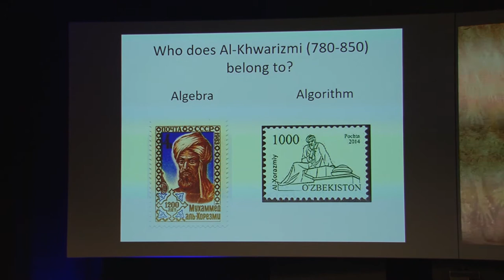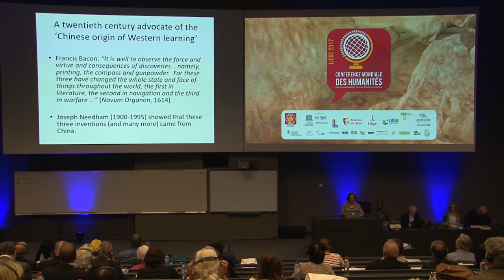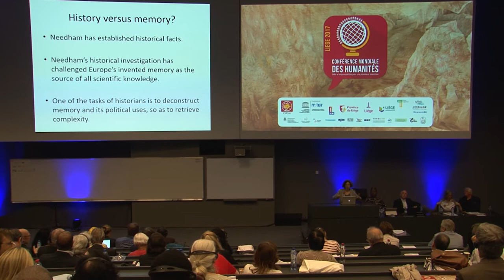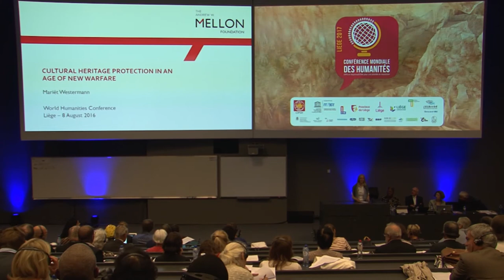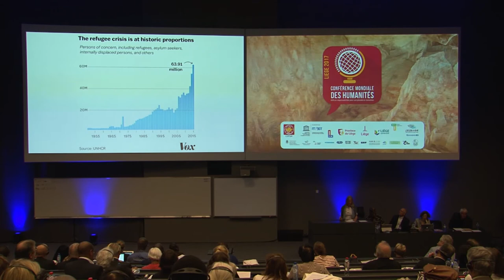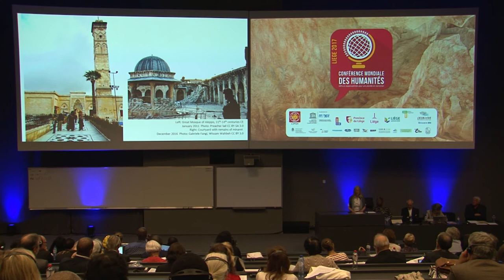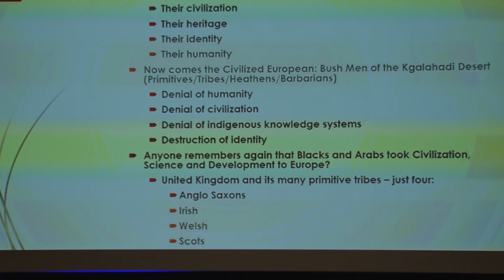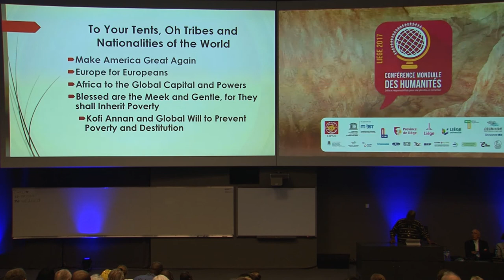Conférence Mondiale des Humanités – « Histoire, Mémoire et Politique »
Cette session, modérée par M. Laurent Tissot (Suisse), sera animée par John Ayotunde ISOLA BEWAJI, Mariët WESTERMANN, Chris CAREY ainsi que Catherine JAMI.